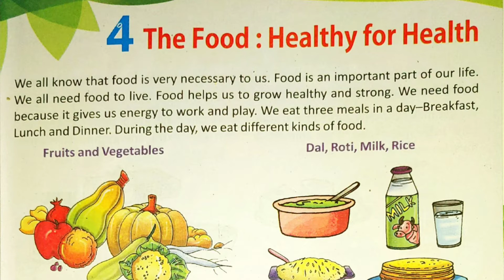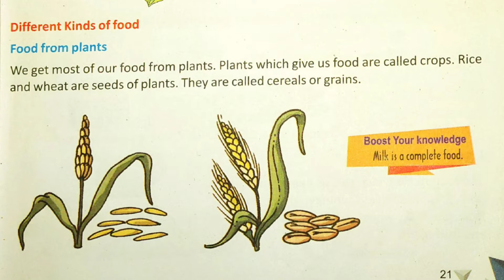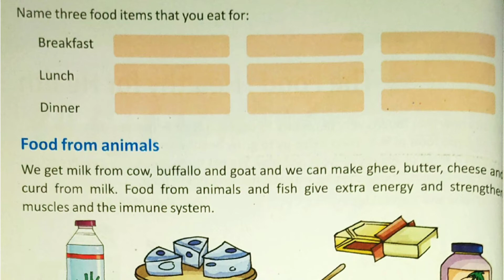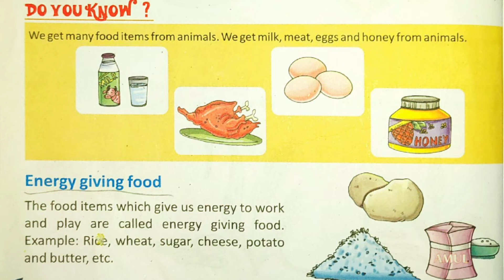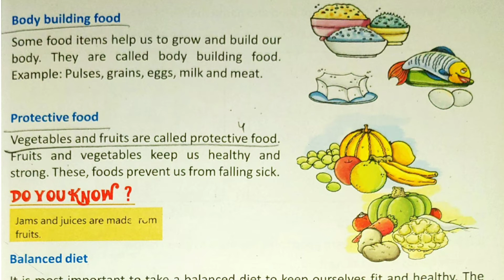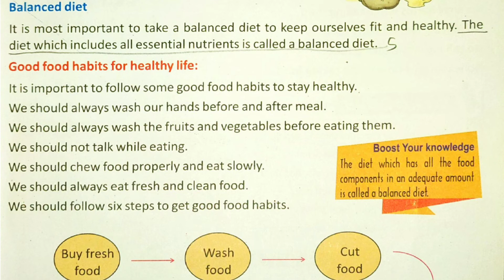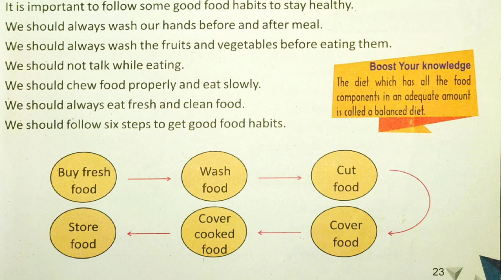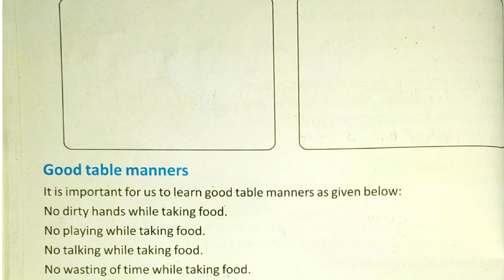Class - 2 SCIENCE Chapter - 4 (The food : Healthy for health)